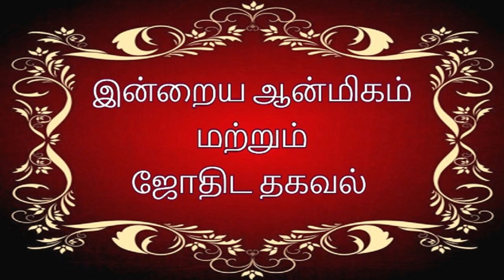செல்வம் உண்டாக வெள்ளெருக்கு விநாயகர் வழிபாடு